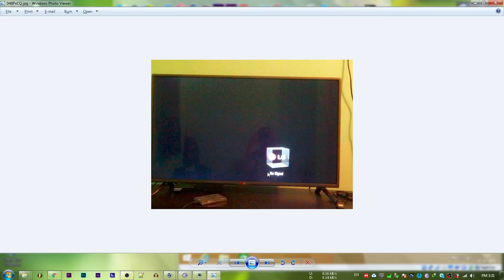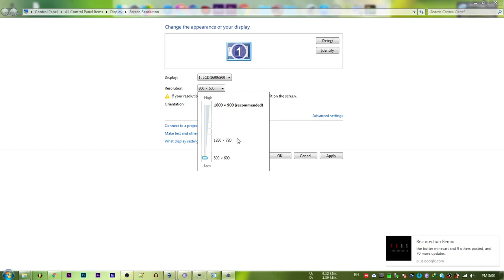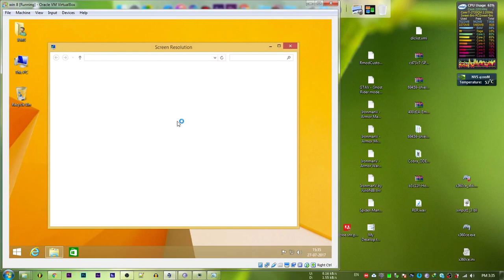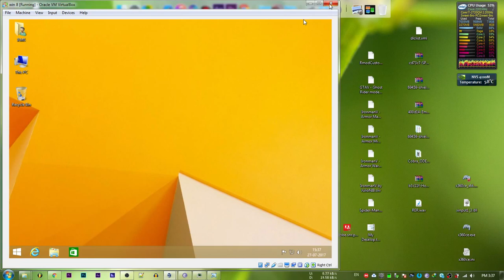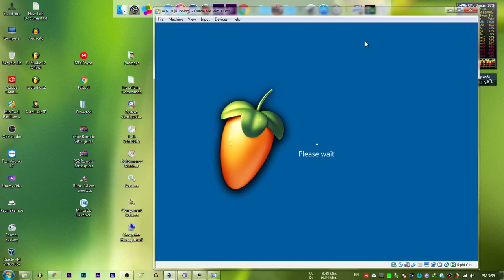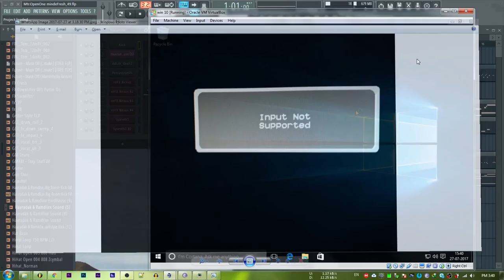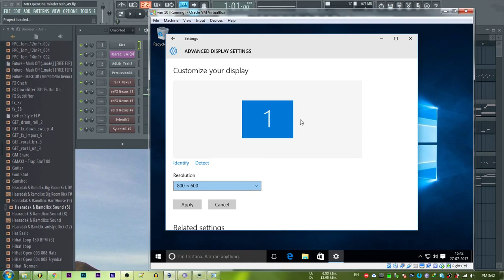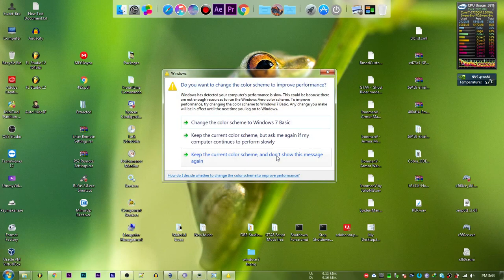Input Not Support How to fix This For Windows 7,8,10 (Tutorial) + Basic Attacher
Notice  !!   (Must Read...)

This Error Will show at when you change your screen /Display to some other company and other Brand and that the new display was not able to present older display resolution, after then you seen error like This
"Input Not Support, No signal, And some other relative"

First sorry for bad English !!!